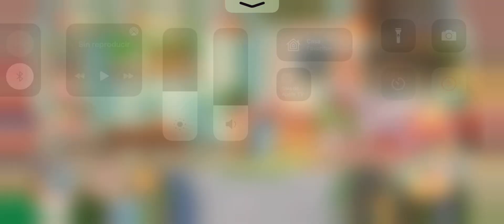Pokémon Café Mix - Pelipper 10/09/21